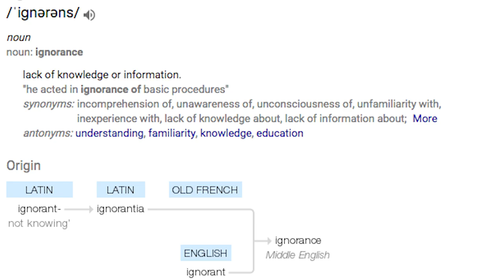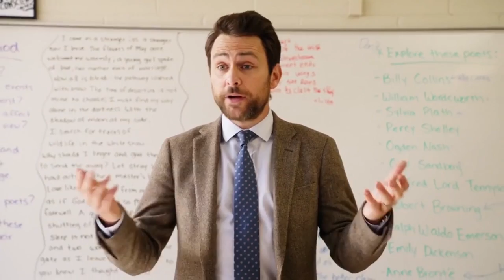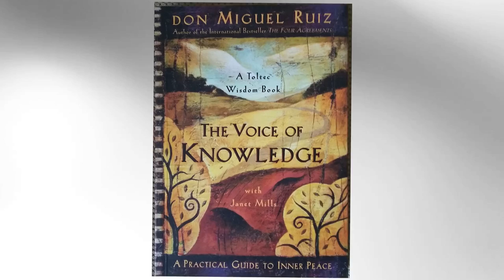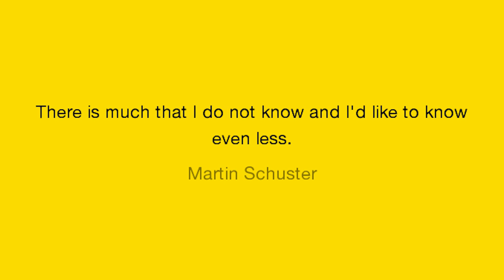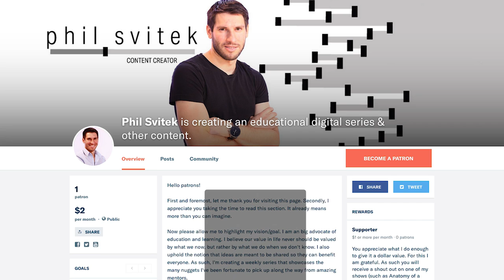If Ignorance Is Bliss, Why Seek Knowledge?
Ever hear the phrase “ignorance is bliss”? Chances are you have. So then let me ask you this, if ignorance is bliss, why seek knowledge at all? Why waste your time listening to me (Phil Svitek) talk about theories and concepts? I know from my own experience that sometimes the more I learn the more confused I am. I wouldn’t be shocked if you’ve listened to my past 20 lessons and scratched your head saying “what is he talking about?” In this lesson I take a deep look at our understanding of what knowledge is and why we’re in search of it. More importantly, I give specifics of what you should look for and what you shouldn’t. Utilizing thinkers such as Don Miguel Ruiz, Viktor Frankl, Sir Isaac Newton and the story of Adam and Eve, I’ll illustrate the power words have in shaping our reality and why we must understand the true nature of knowledge. Be careful, it might just make you question everything. And once you’ve checked out the episode, be sure to comment with any thoughts or questions you may have so I can respond.

ABOUT THE SERIES:
With over 15 years of experience WORKING in the entertainment industry at the top level, learning from the best of the best, I (Phil Svitek) am now on a journey of paying it forward. I believe that ideas are meant to be shared, not hoarded and furthermore, if you are successful then you owe the next generation a roadmap. As someone who has been there across various roles such as producer, director, editor, writer, podcaster and even high level executive, I know the struggles and what it takes to tackle and overcome the challenges that artists face on the road to accomplishment. As you already may know too well, an artist’s life can be extremely volatile, with many high’s and low’s - it takes more than just industry skills and knowledge to make it. To be successful, you need to have the right mental fortitude to reach your dreams. I believe in a 360 approach - combining technical theory with practice, along with personal development skills that are directly related to what it takes to be successful as a digital artist. Each week, I draw from these experiences, learnings and exploration to offer you insights, concepts and findings with specific takeaways to benefit you. I'll recommend books, podcasts, movies, etc to help further illustrate the ideas highlighted within each episode.